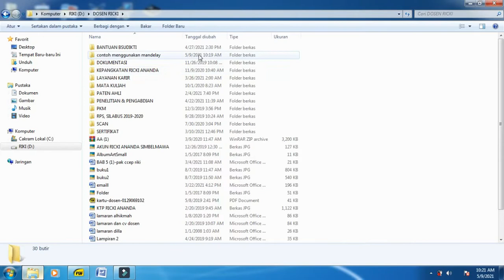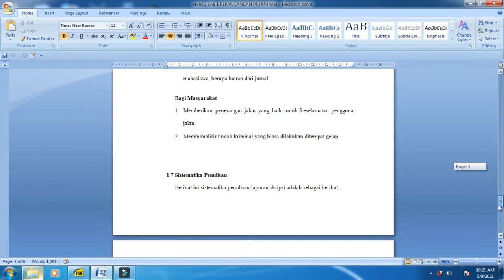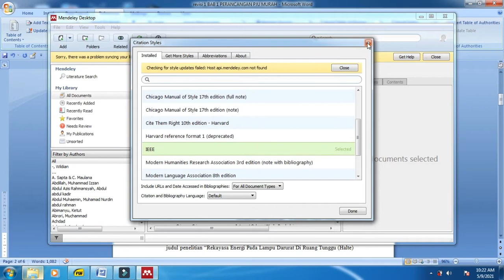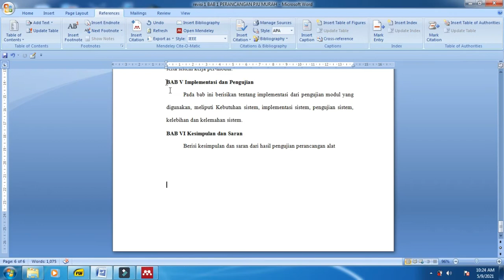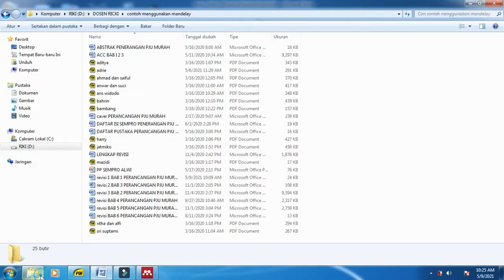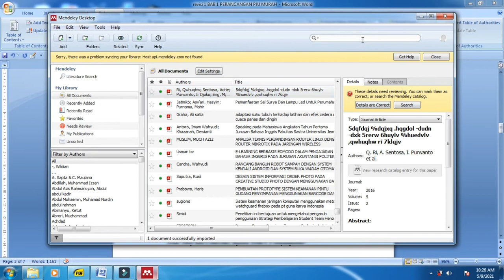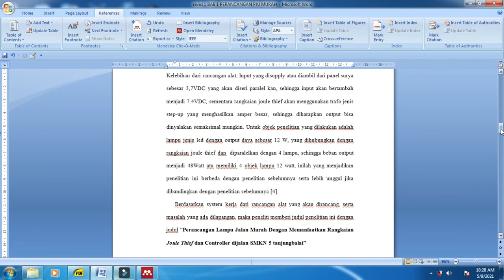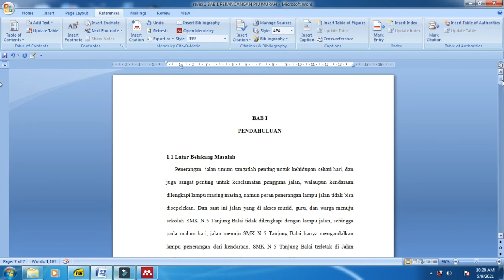cara menggunakan mandelay untuk daftar pustaka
bagi mahasiswa yang mau membuat daftar pustaka dengan menggunakan mandelay, bisa mengikuti tutorial ini.